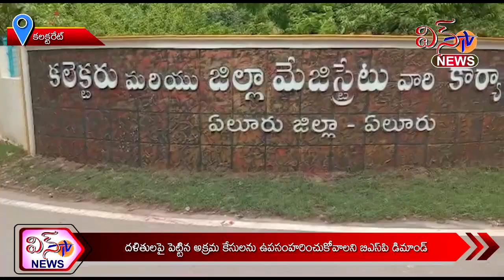DALITHULAPAI PETTINA AKRAMA CASE LANU UPASAMHARINCHUKOVALANI BSP DEMAND